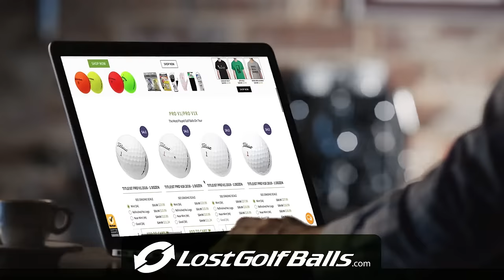LostGolfBalls.com | Over 150+ Models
We Sell Top Quality, Pre-Owned Golf Balls At Low Prices.
Shop Titleist, Pro V1/1x, Callaway, Bridgestone, TaylorMade & More.
Fast & Easy Shipping Straight To Your Door. Free Returns On All Orders.